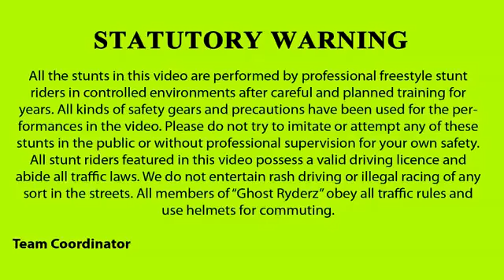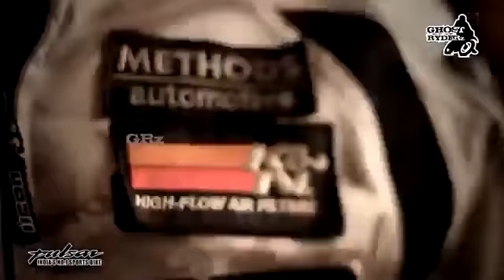Ghost Ryderz Stunt Show with the Pulsar 200NS